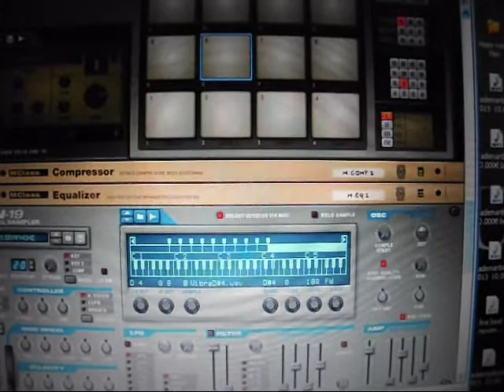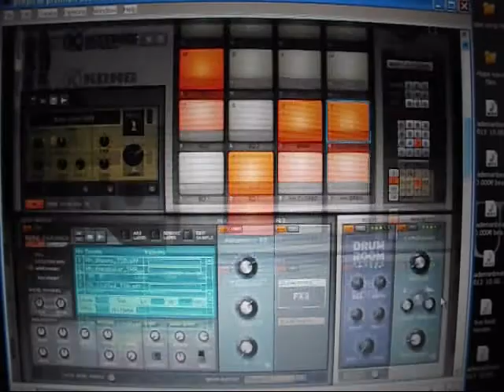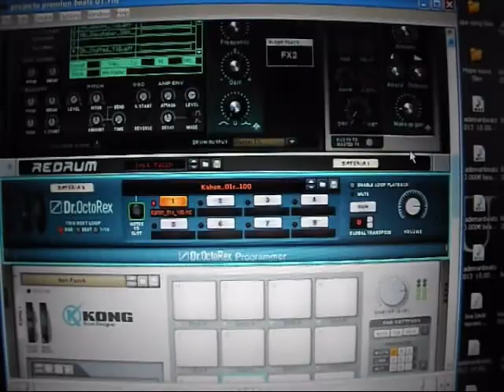Anahata Hip-Hop Beat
Produced by Pantanu Produçoes 2013